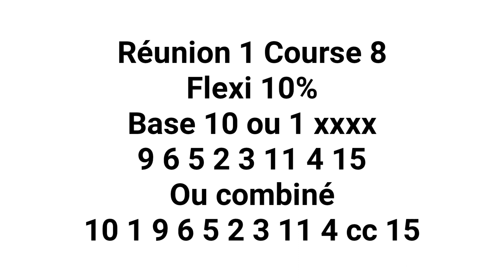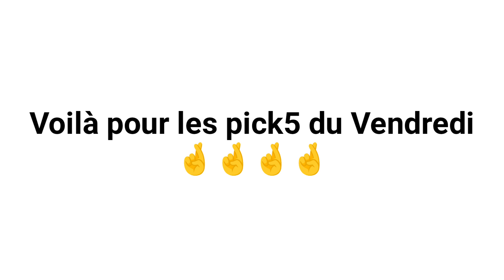🤠👍🫵🫵Pronos Gratuit Pick5 de Julien pour le Vendredi 24 Novembre🫵👍🤠👋🌟🤞⭐